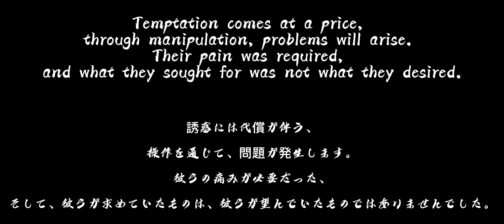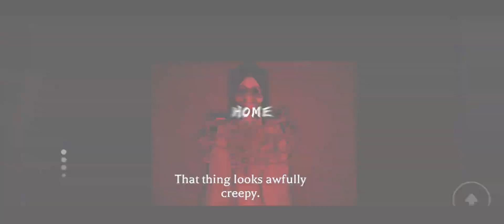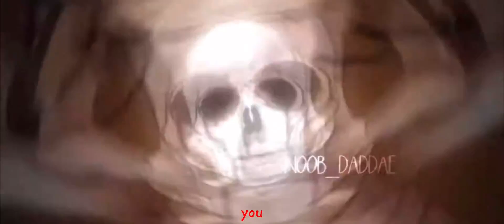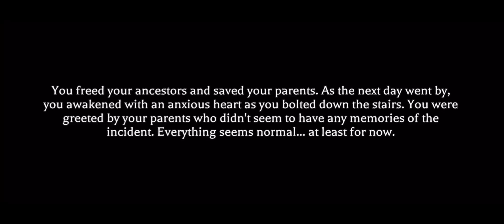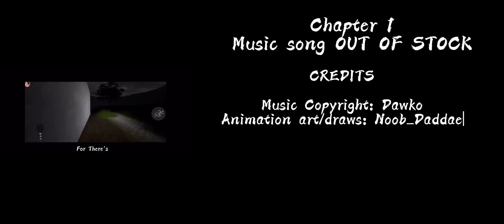THE MIMIC CHAPTER 4 THE MUSICAL SONG